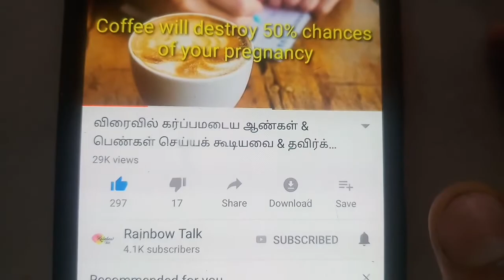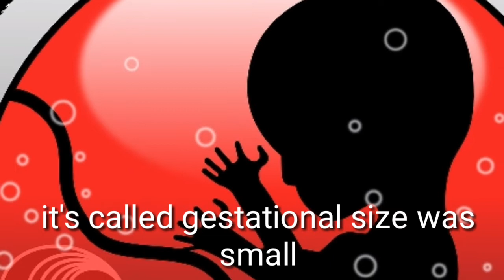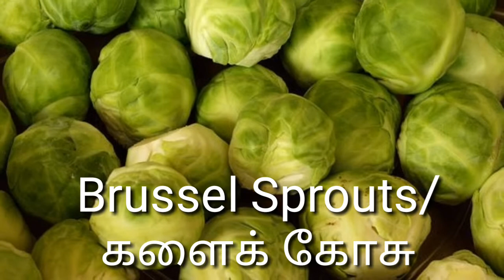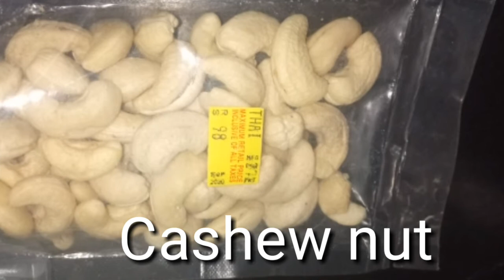What does the meaning of gestational sac volume? and normal size in Tamil/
Here , described about  What does the meaning of gestational sac volume? meaning of gestational sac volume minimum? causes  of gestational sac volume small? what is HCG test? Gestational sac size determined by Ultrasoound test and HCG test.

Rainbow Talk,...